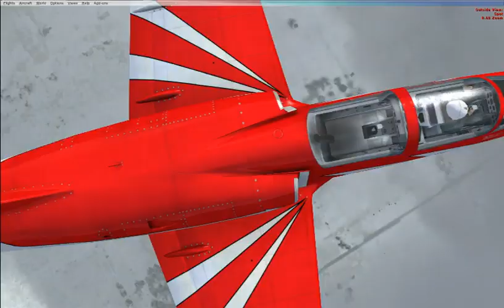KDEC - KMWA, Illinois, World Tour Croatia, FSX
Flight CTN303 and CTN505, KDEC Decatur, Decatu - KMWA Williamson Co Regl, Marion, Illinois on World Tour Croatia